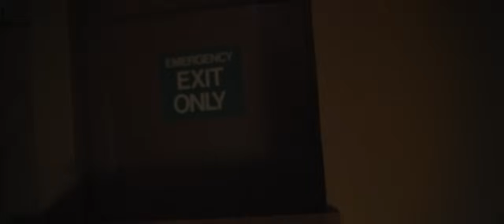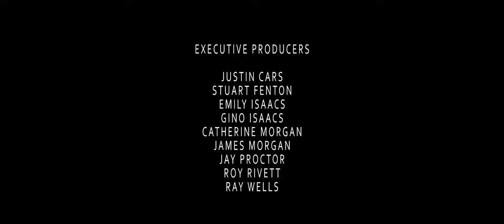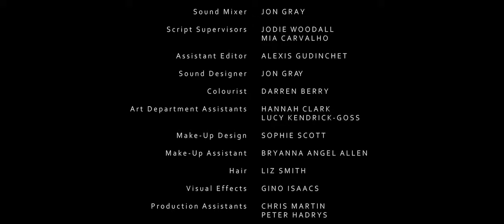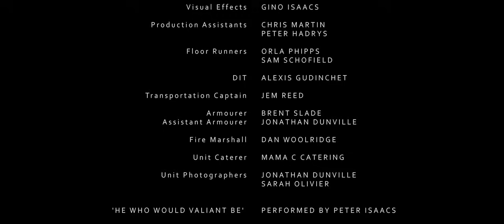"Gerilim Dolu 13 Mezar | Korku Filmi İzle | Full HD Türkçe Dublaj | YouTube'da İlk Kez!" 2024 yeni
4.
5.
6.
7.
8.
9.
10.
11.
12.
13.
14.
15.

film konusu : Kurbanlarını gömmek için gittikleri mezarlıklarda beklenmedik durumlarla karşılaşan iki kiralık katilin hikayesi. “Bazı şeylerin gömülü kalması gerekir” cümlesiyle özetlenen korku – gerilim filmi 13. Mezar (13 Graves), öldürdükleri son kurbanlarını gömmek için geldikleri ıssız ormanda kendilerini doğaüstü çeşitli güçlerle mücadele içerisinde bulan iki kiralık katilin tedirgin eden hikâyesini anlatıyor.

13mezar Korku filmi izle Türkçe dublaj
dram filmleri türkçe dublaj
dram filmi izle
yerli film izle
yerli filmler
yerli dram filmleri
yerli korku filmleri
kore filmleri türkçe dublaj
hint filmleri türkçe dublaj
nicolas cage filmleri izle türkçe dublaj
jackie chan filmleri türkçe dublaj
bruce lee filmleri türkçe dublaj
aamir khan filmleri türkçe dublaj
jason statham filmleri türkçe dublaj
leonardo dicaprio filmleri türkçe dublajromantik komedi filmleri
amerikan komedi filmleri
gençlik filmleri türkçe dublaj
2022 filmleri türkçe dublaj full izle
2023 filmleri türkçe dublaj full izle
720p film izle türkçe dublaj
2023 filmleri türkçe dublaj full izle